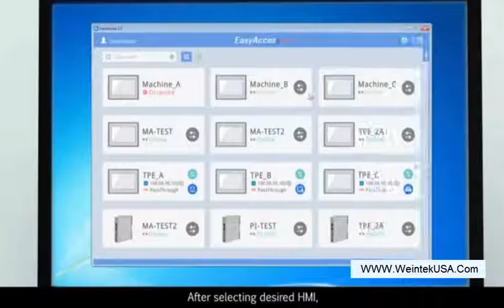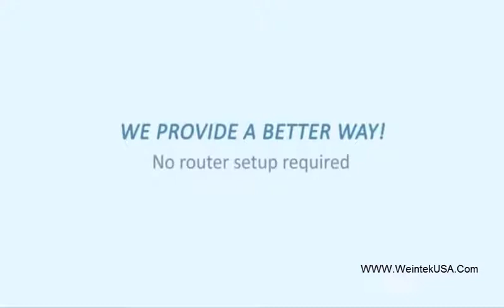Remote HMI monitoring & control using EasyAccess 2.0 Weintek USA, Inc.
Remote control has been in high demand in industrial applications and security is always a factor to consider when transmitting data over the Internet. We now introduce our solution, EasyAccess 2.0, which can ensure security and reliability when transmitting any data and information over the Internet.

EasyAccess 2.0 enables you to easily connect and monitor HMIs remotely. Any abnormal HMI situation can be instantly diagnosed. In addition, EasyAccess 2.0 application and its web management system offer a secure communication mechanism, 128-bit SSL, a standard commonly used in on-line banking. This encryption mechanism protects your data and also ensures the reliability of your data transmission.